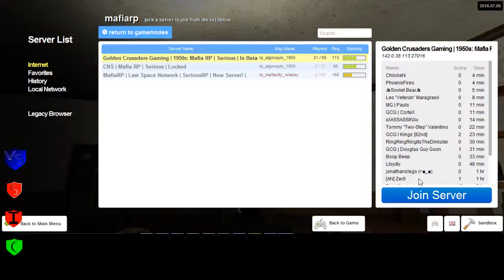Golden Crusader's 3 1 Sortanato RP